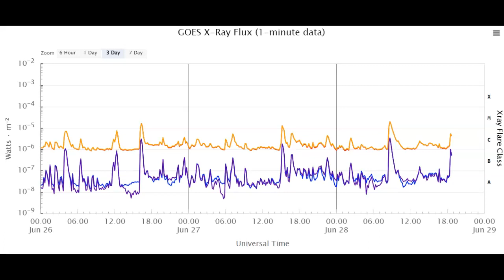Large Solar Flare Pops Off Sun With CME June 28th 2023!